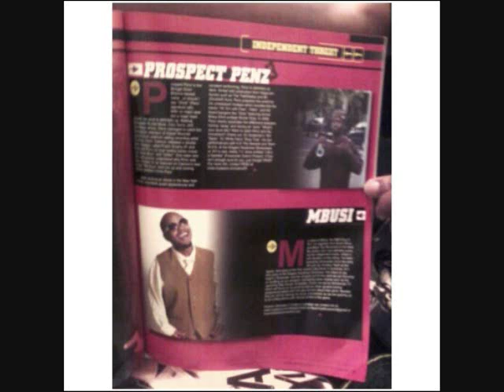Prospect Penz Stunt Hard Freestyle feat DRAKE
New freestyle from Prospect Penz  off new MIXTAPE entitled "Aura Duty Modern Warfare 99" dropping April 26. this spring